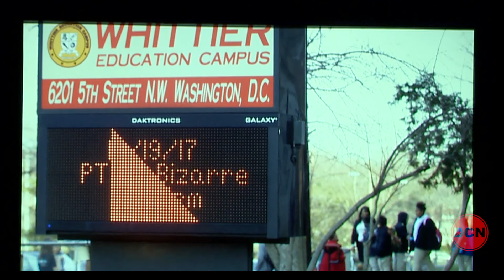Mayor's Remarks at the 2018 Standing Ovation for DCPS, 2/18/18